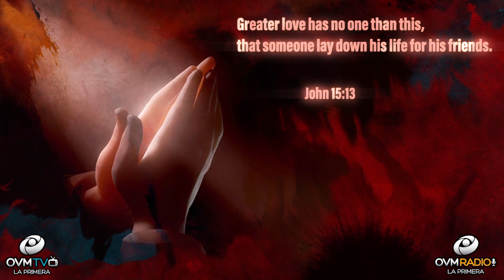Heart To Heart #43 with Elaine Enriquez - OVM Radio